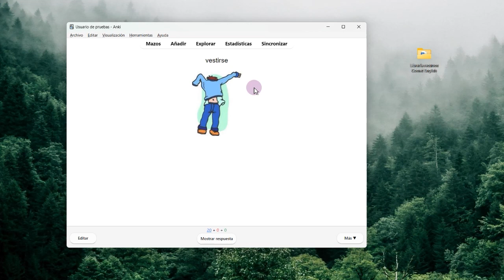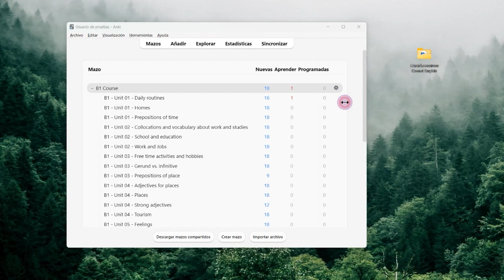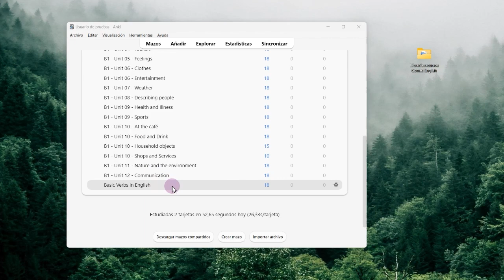Aprende inglés con flashcards ✦ Importar flashcards y estudiar en Anki (2024)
Este video es una versión actualizada y más exhaustiva de uno de mis vídeos anyeriores. Anki es uno de los mejores programas que puedes utilizar para estudiar con el método de repetición espaciada. En este vídeo te enseño a utilizar las funciones más básicas y a importar mazos de Anki.

✦ Si quieres leer más sobre estudiar con repetición espaciada puedes hacerlo

✦ Visita mi página web para descargar mazos de Anki y otros recursos

✦ Y en Twitter:  comet_english